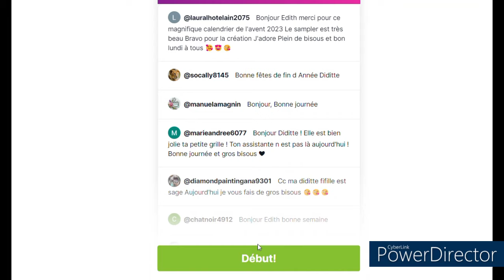Calendrier de l'avent 1 Surprise par Jour Jour 19